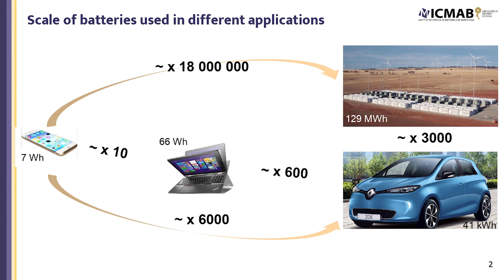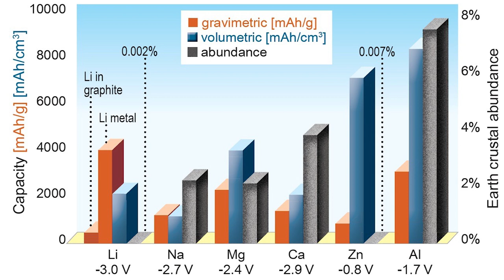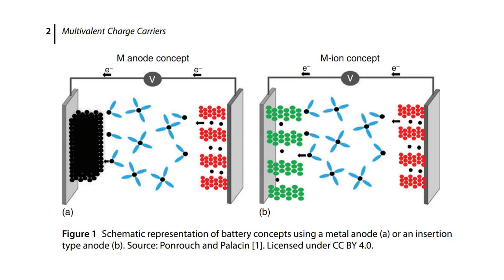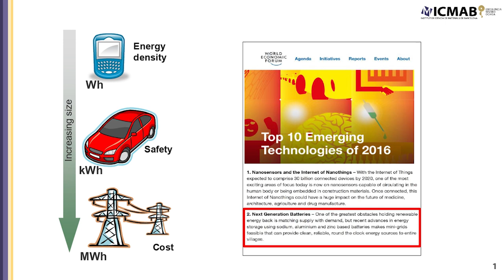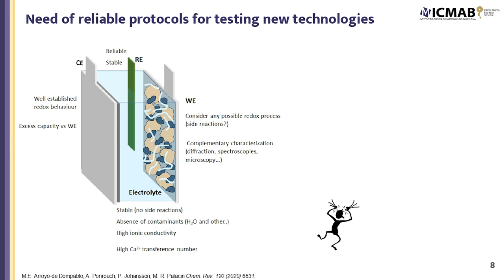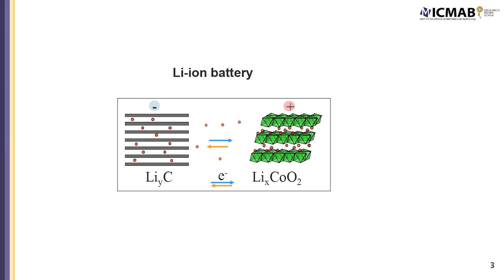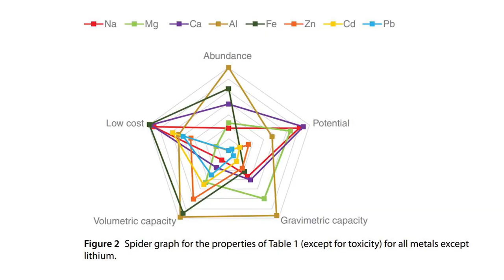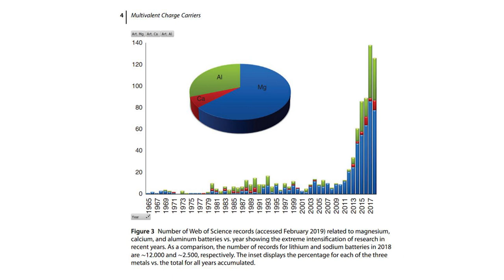Sustainable Multivalent Batteries - Prof. Palacín Peiro | Battery Podcast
Current battery cell chemistries mostly rely on lithium. They frequenty consist of nickel and/or cobalt as well. Eventhough these three materials are not considered rare-earth elements, the amount of accessible raw material deposits are limited. Plus, as production volumes of lithium-ion batteries increase (and prices are shocking producers!), battery researchers are seeking for alternative innovative materials. These materials must indisputably improve sustainability standards with respect to mining, transport, processing and recycling. This is where "multivalent batteries" come into play!

Multivalent batteries are electrochemical storage technologies that employ "multivalent ions", e.g., Mg2+, Ca2+, Zn2+, Al3+ as the active charge carrier in the battery electrolytes as well as in the battery anodes & cathodes. Materials such as magnesium, calcium, zinc or aluminum are much more abundant compared to materials inside a traditional lithium-ion battery.

Our podcast guest is emphasizing another aspect: Multivalent batteries THEORETICALLY even provide greater energy density and storage capacity! This is due to their greater valency. Our guest expert, Prof. Dr. M. Rosa Palacín Peiro is a Spanish battery researcher at the "Institute of Materials Science" of Barcelona. She is a member of the "ALISTORE ERI" Network of Excellence, the President of the "International Battery Association" (IBA) and a member of the Governing Board for Batteries Europe (European Commission). She explains why multivalent batteries will be driven by the speed of research, sustainability, supply chain and price!

Multivalent Charge Carriers - Download a chapter on multivalent batteries for the Encyclopedia of Electrochemistry